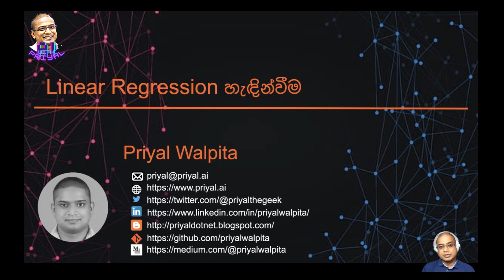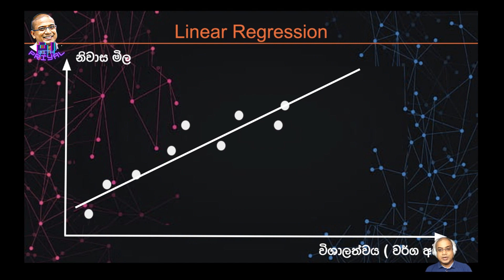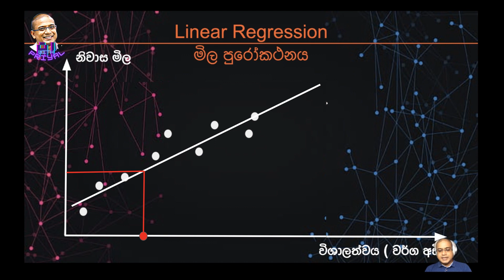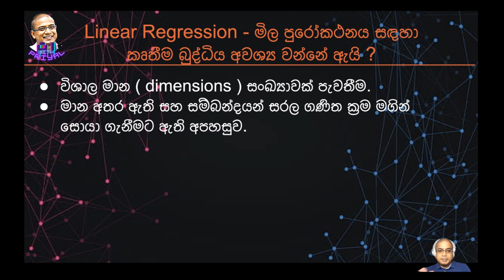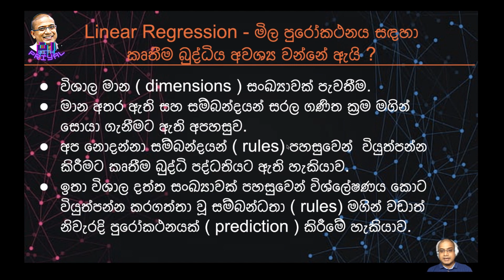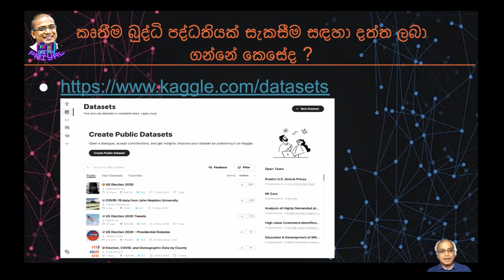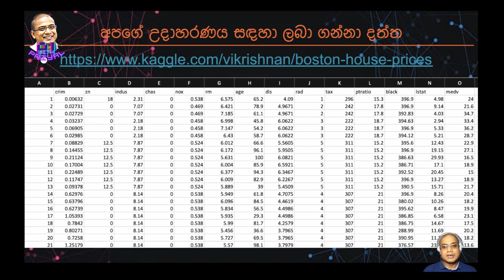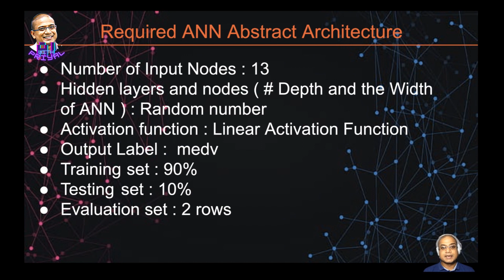S1Ep5 කෘතීම බුද්ධිය - සිංහලෙන් : Linear Regression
Linear Regression යනු සංඛ්‍යාමය දත්ත විශ්ලේෂණය සහ පුරෝකථනය සඳහා බොහෝවිට භාවිතා වන ගණිත ක්‍රමයකි. එය කෘතීම බුද්ධි පද්ධතියක් නිර්මාණය කිරීම සඳහා යොදාගන්නා ආකාරය මෙම පාඩමෙන් ඉගැන්වේ. ඔබට පරිගණකය පාවිච්චි කිරීමට දැනුම සහ අන්තර්ජාල පහසුකම ඇත්නම් මෙම පාඩම් මාලාව පහසුවෙන් අවබෝධ කරගත හැකිය. කිසිදු මුලික දැනුමක් අවශ්‍ය නොවේ.